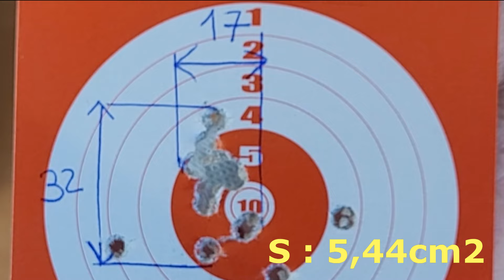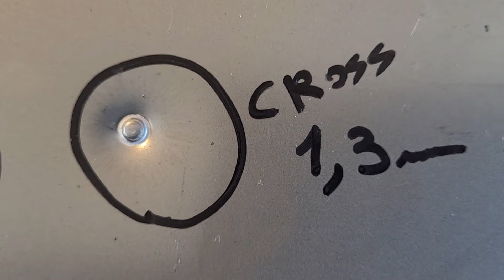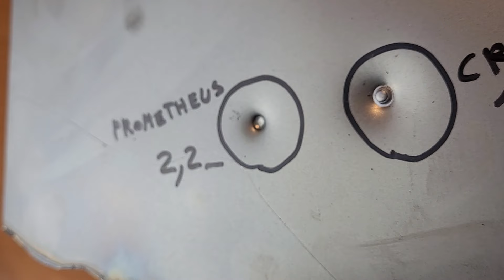HATSAN INVADER - UNE SEMI AUTO EN VENTE LIBRE !!!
Je m'appelle Paul LEFEBVRE, et je vous souhaite la bienvenu sur cette chaine

Je vais vous montrer tout ce que j’ai appris sur ce matériel, tout ce que j’ai pu découvrir sans jamais rien vous cacher